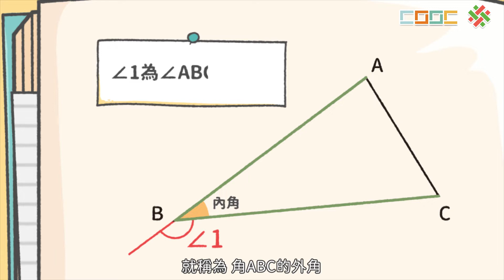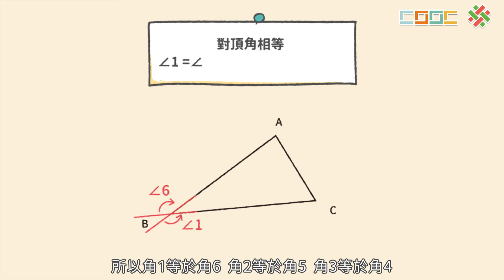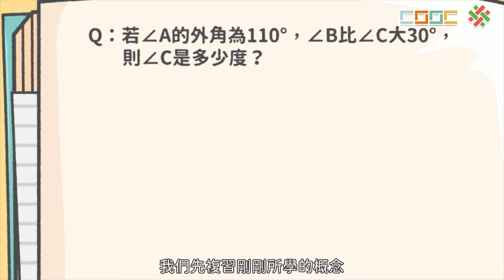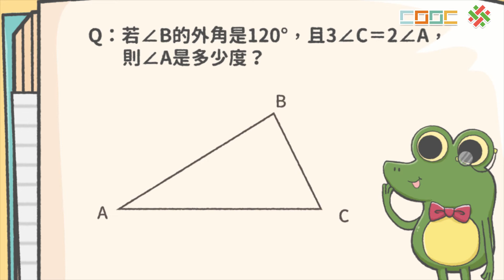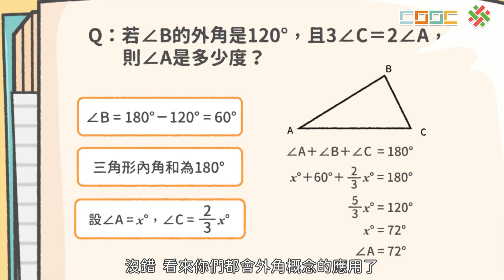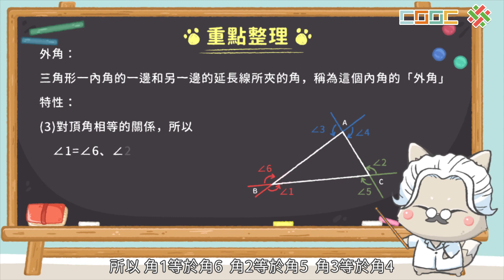【觀念】三角形的外角